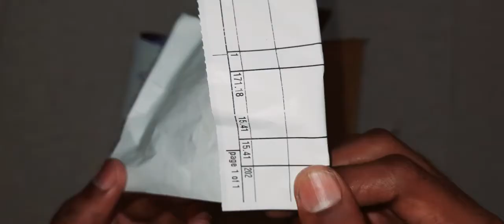CLINIC PLUS STRONG AND THICK MILK PROTEIN PLUS ALMOND OIL SHAMPOO UNBOXING | ITS MUZAMMIL TECH